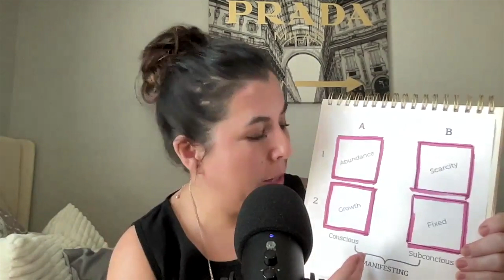Ep 34 Money Mindset, Manifestation and Mindfulness Part 2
Thank you for Following to my channel